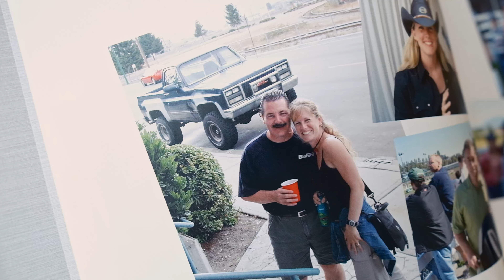Cadillac Fairview Celebrates Davidson & Company's 40th!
To celebrate Davidson & Company's long-standing presence at 609 Granville and 40th Anniversary, Cadillac Fairview hosted a wonderful reception in Davidson & Company's newly renovated space.

Thank you Cadillac Fairview!